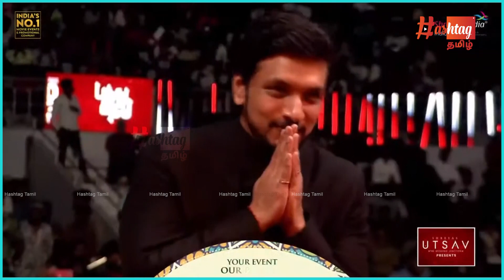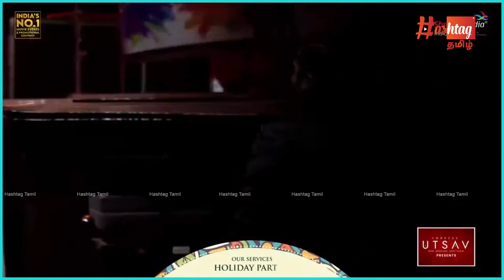Simbhu Emotional Speech I Pathu thala Audio Launch I Hashtag Tamil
𝐻𝒶𝓈𝓉𝒶𝑔 𝓉𝒶𝓂𝒾𝓁